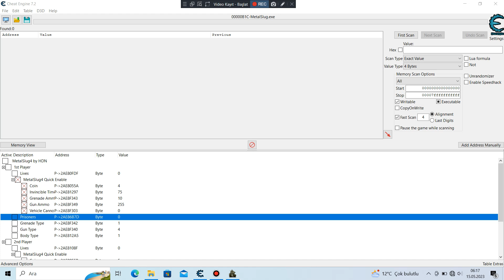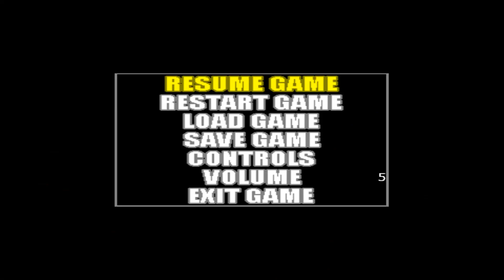Metal Slug Collection PC [Hack] - Metal Slug 4 Mission 5 (MVS Mode)